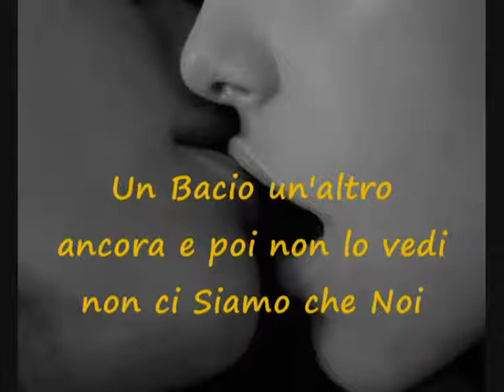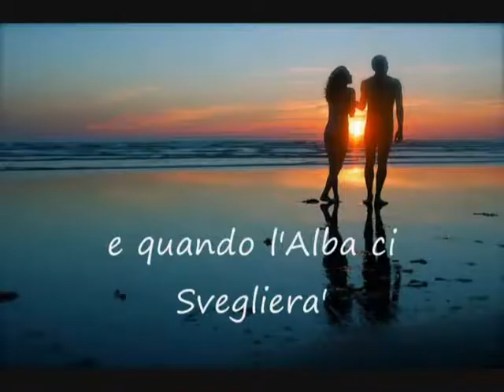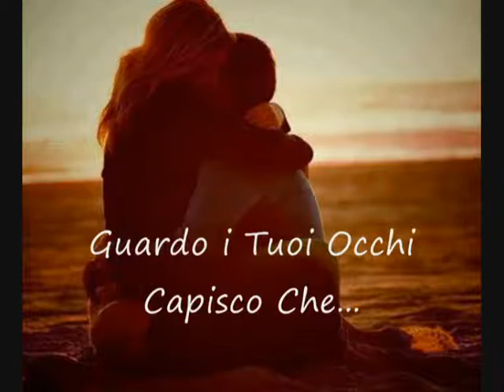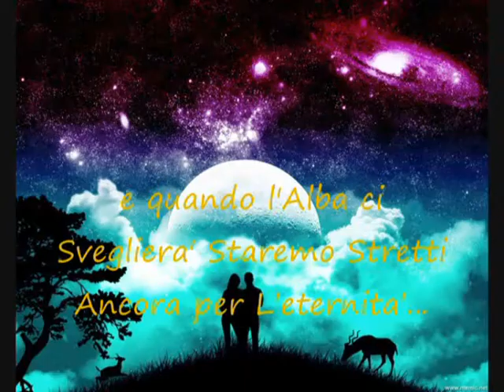Valentina Urbini Band in Se Non Ti Avessi di Gino Puglisi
Se Non Ti Avessi di Gino Puglisi Canta Valentina Urbini
Testo: C.Puglisi G.B Coletti
Anno 2013